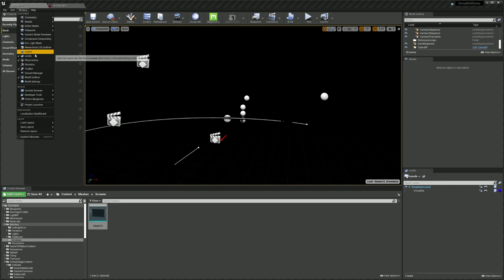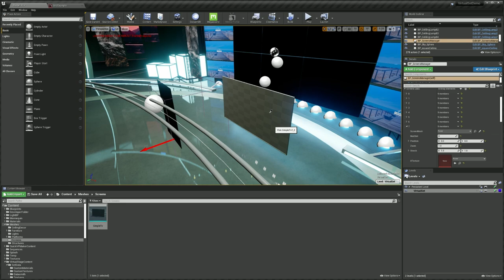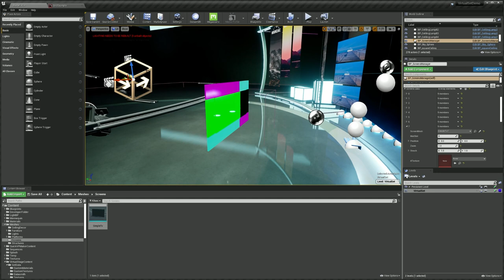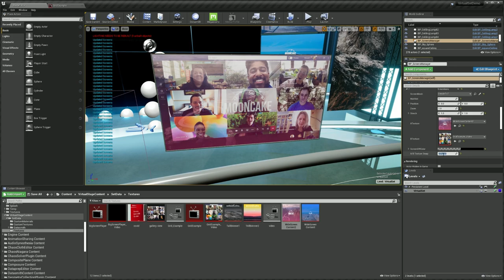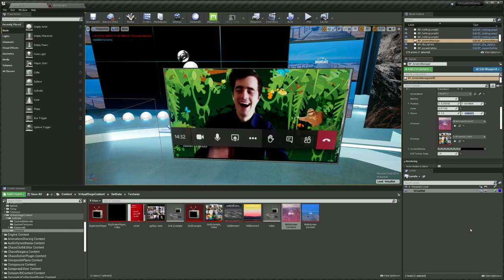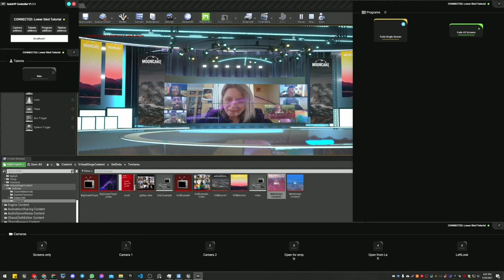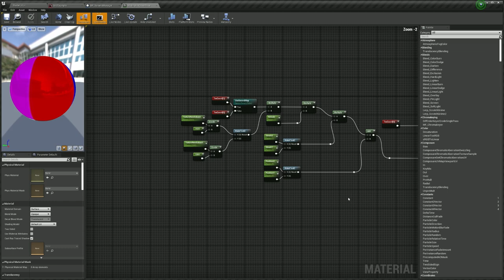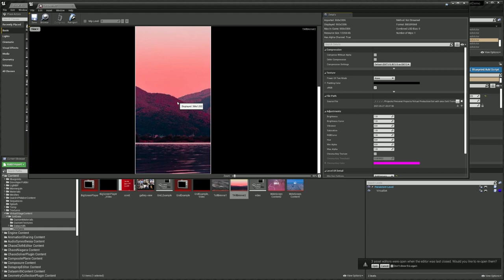📚Unreal Engine virtual production demo - Virtual set conference workflow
Check epic games dev profile

Follow mooncake visuals